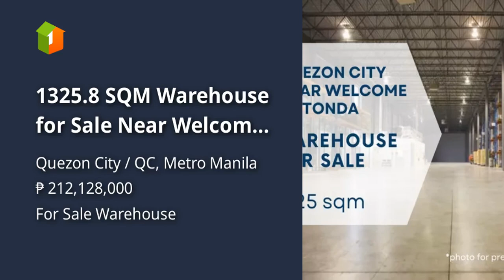1325.8 SQM Warehouse for Sale Near Welcome Rotonda, Quezon City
1325.8 SQM Warehouse for Sale Near Welcome Rotonda, Quezon City

Commercial and Industrial Properties For Sale in Quezon City / QC, Metro Manila: Quezon City / QC, Metro Manila